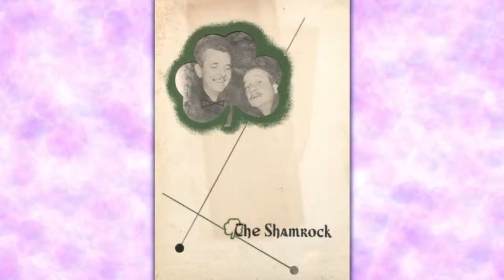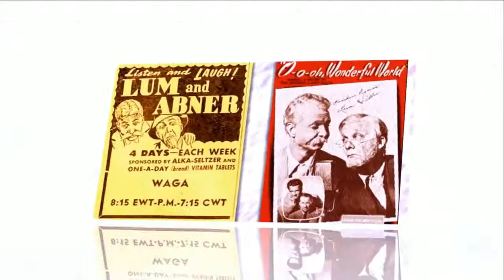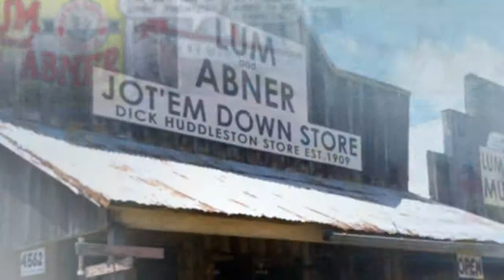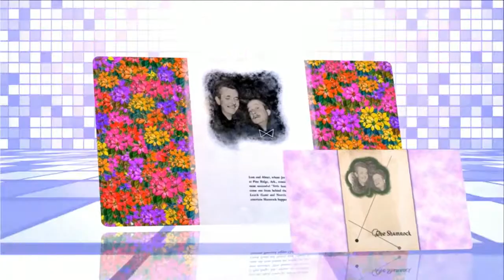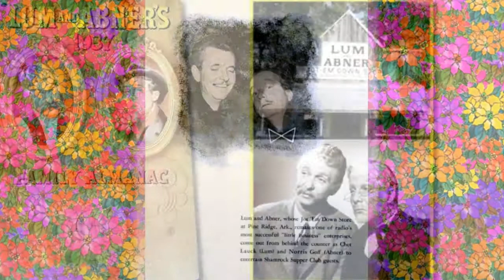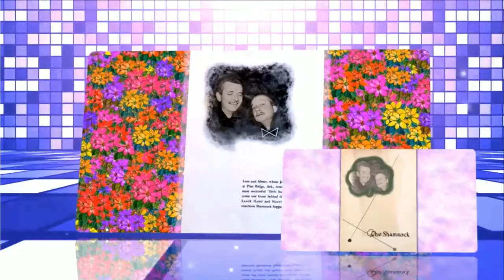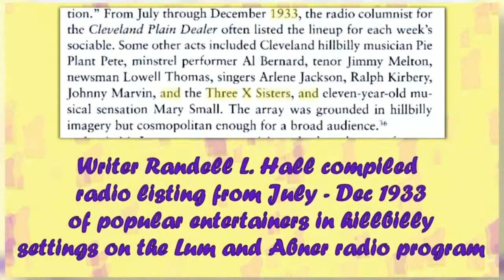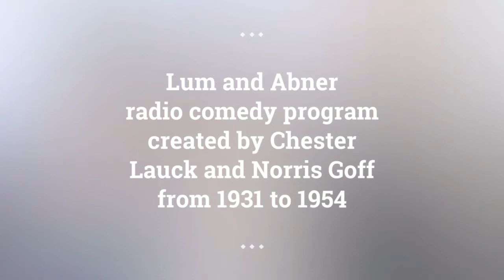Lum and Abner episodes 129 /180 . Re-Listen Lum and Abner classic radio